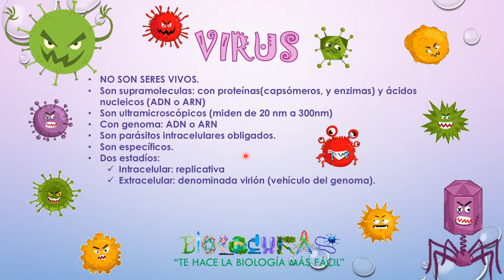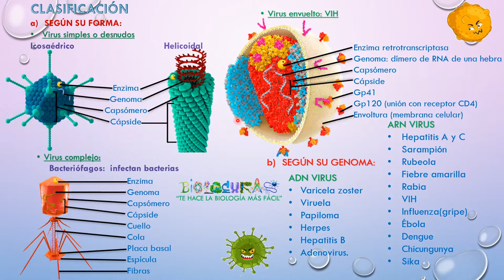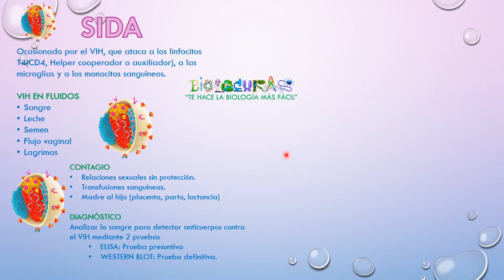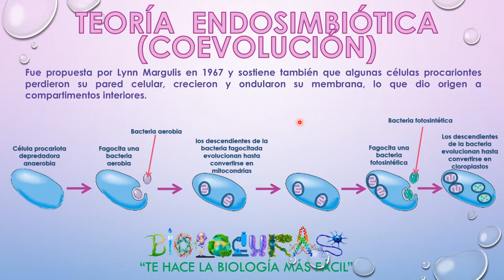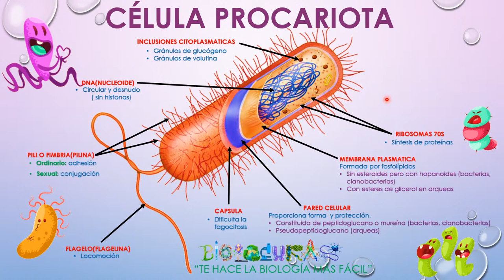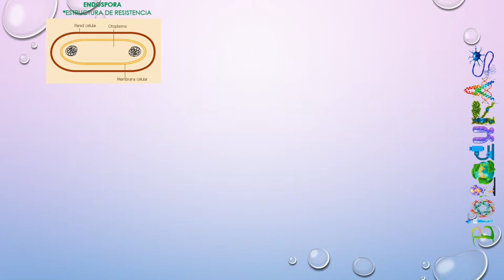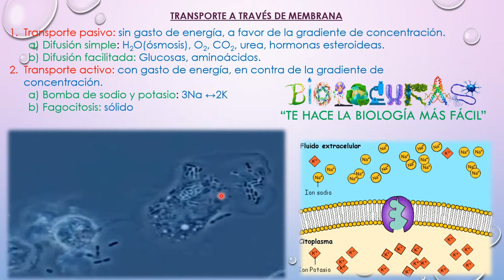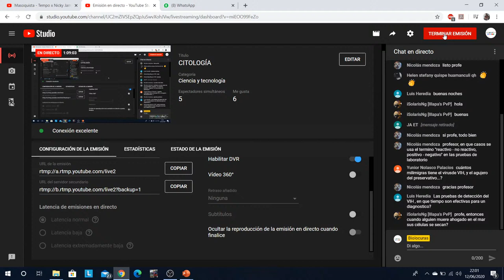Copia de CITOLOGÍA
CURSO REPASO DE BIOLOGÍA